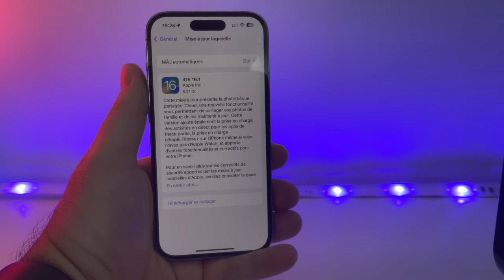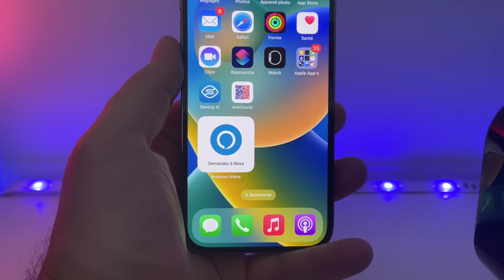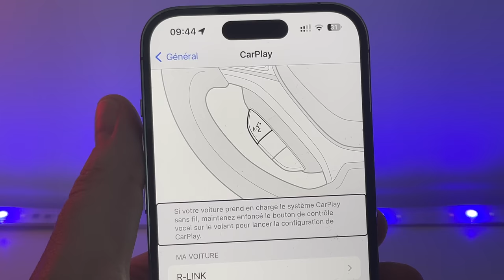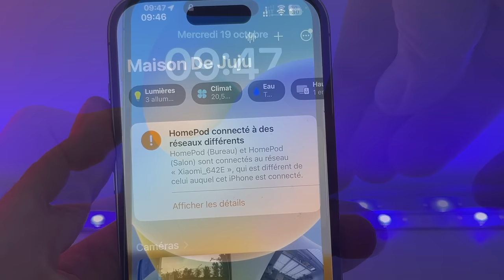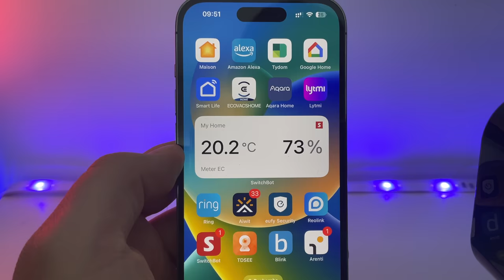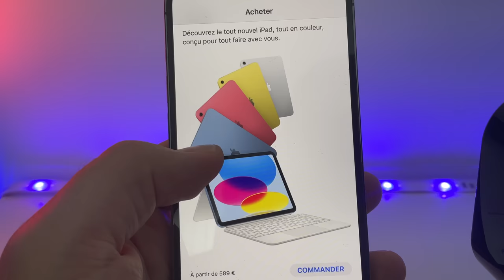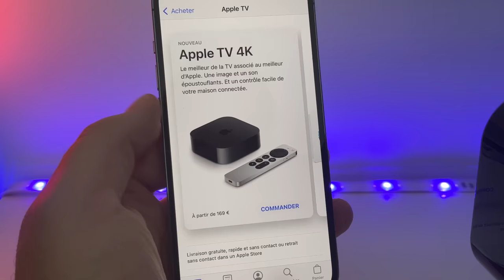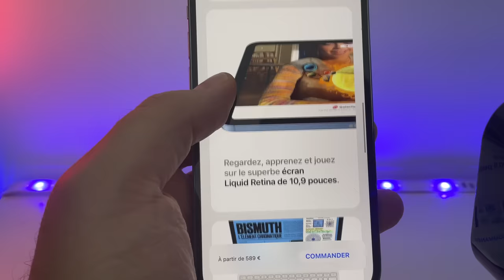iOS 16.1 RC disponible : La version finale arrive la semaine prochaine sur iPhone !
Apple propose iOS 16.1 RC, je fais un point sur les différentes nouveautés sur iPhone.